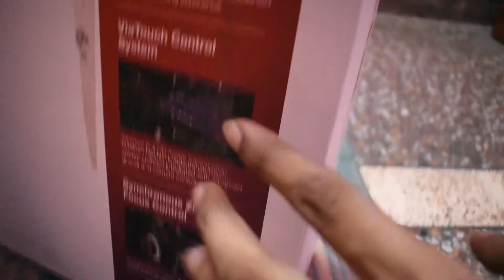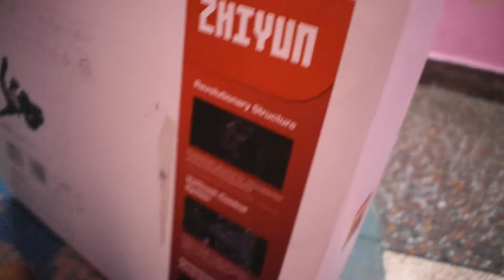Zhiyun Gimble Crane 3 Unboxing, My New Tool Gimble Crane 3, Unboxing of Gimble Crane 3, TechOn24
Guys in this video I will show you the unboxing of the gimble crane 3 lab and also give a short review of this Zhiyun gimble crane 3 lab and also show some videos that I shoot from this gimble crane 3 so watch this video and also subscribe my channel.

Specification of Ziyun Gimble Crane 3 Lab
CRANE 3 LAB boasts a versatile and ergonomic structure that even revolutionizes the entire appearance. By holding the handle of the gimbal in a handy underslung position, you’ll find CRANE 3 LAB extremely effort-saving and flexible.

CRANE 3 LAB is the only gimbal on the market that is integrated with wireless FHD image transmission, focus & zoom control, touch control, and all-inclusive control panel. Designed for professional filmmakers, CRANE 3 LAB is invincible in the industry.

With longer axis arms and an incredible payload, CRANE 3 LAB is compatible with almost all the best-selling DSLRs and video lenses on the market.

Adopting aviation-grade motors and a brand new structure, CRANE 3 LAB enjoys a 50% noise reduction and a 100% increase in motor torque. With a 150% improvement in response speed, the gimbal can mobilize focus and zoom control synchronically, making it the first of its kind in the industry.

ViaTouch Control System enables users to take care of every detail simply on a phone screen. You can make various gimbal movements and camera settings while framing the shots simultaneously all via the same screen. Filming on a camera would just be as easy as filming on a phone.

The wireless image transmission technology applied to CRANE 3 LAB supports video streaming up to 1080P. For its great compatibility with smartphones and tablets of both Android and iOS systems, most digital devices around you can be readily used as a monitor. With live preview and real-time parameter settings, you can frame and take shots from any angle at any view.

Equipped with both focus and zoom modules, CRANE 3 LAB allows synchronous zoom and focus adjustment via the tactile wheel or touch screen of mobile phones.

In addition to the hardware modules, zoom and focus control can also be realized through ViaTouch –an iOS and Android-based control system. Precise control of zoom and focus is available whether you work alone or with a team.

inspired by the control stick grips in cockpits, multiple buttons and thumbwheels are added to CRANE 3 LAB. With these super functional tools and an intuitive OLED screen, you can easily perform full control on both gimbal and camera including mode switch, camera control, and various customized gimbal settings.

My Camera;
Lens for this camera;
Old Camera;
Gorilla tripod ;
Coller mic;
Green screen;